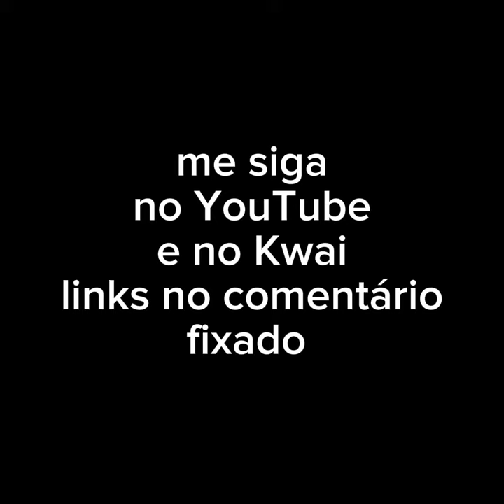OS TRAVESSOS A DISTÂNCIA COVER